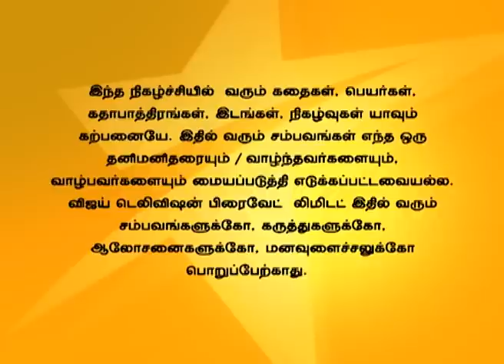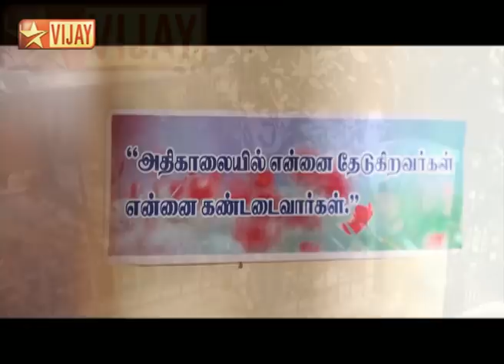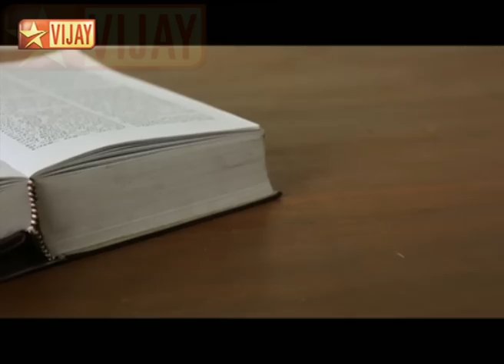Vijay Chithiram - Mari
A story of trial and tribulsation that the orphan teenage school girl faces in school and society.